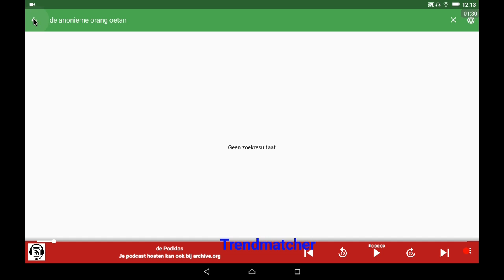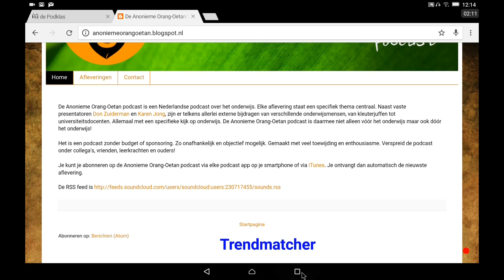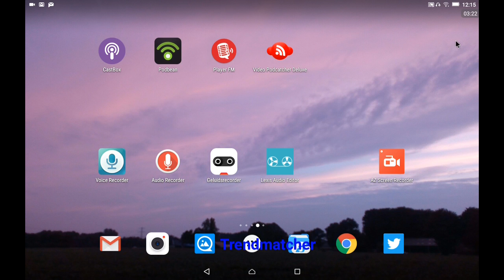Pod/screen/casten vanaf je Android device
Heb je voor het maken van een pod- of screencast perse dure apparatuur nodig?
Nee hoor, het kan zelfs vanaf je Android device!
In deze screencast laat ik zien hoe je met behulp van AZ Screen Recorder een screencast kunt maken vanaf een Android (5.0) device. De app kost € 3,30 maar biedt absoluut waar voor zijn geld!